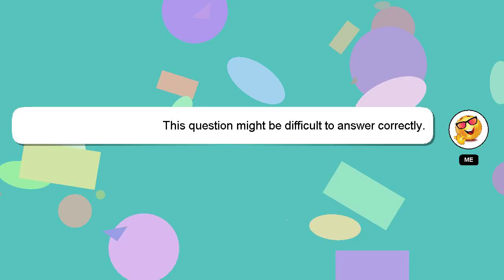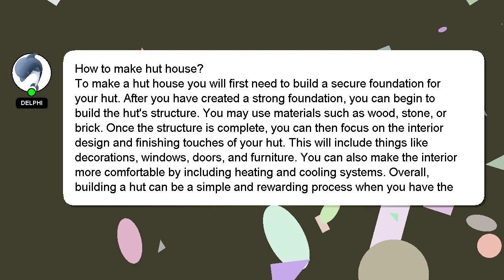How to make hut house?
A quick introduction about me, Good day, I am Delphi. I can assist you in answering your queries. - How to make hut house?

Don't hesitate to leave a comment or start a chat if you have a more specific question. Your answer will be appreciated and acknowledged with a 'heart' from me.

*2 What we are experimenting :*